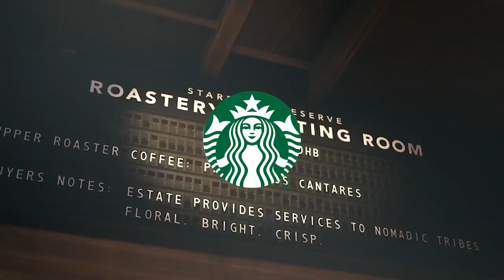NRF 2023 Invite by Blue Yonder's Corey Tollefson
Join Blue Yonder January 15-17 at NRF2023 to discover how we power seamless global commerce with connected, end-to-end supply chain capabilities. for more information!